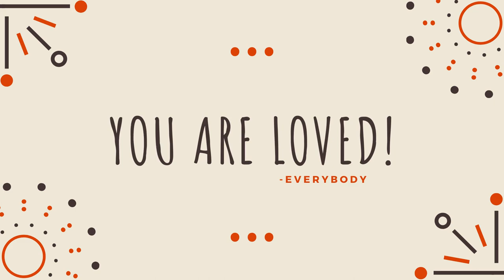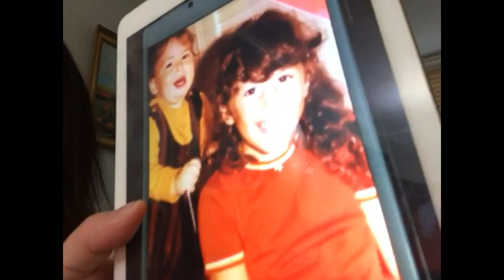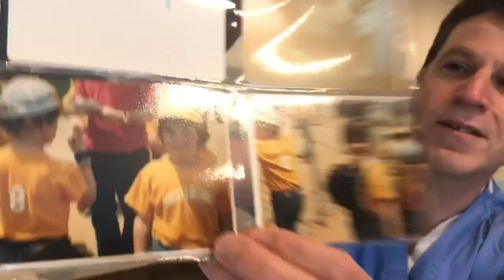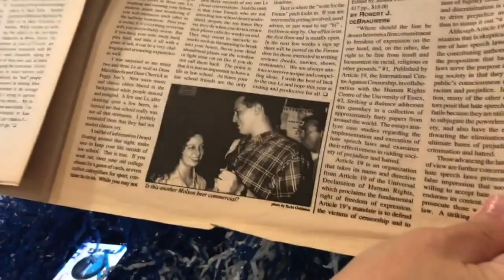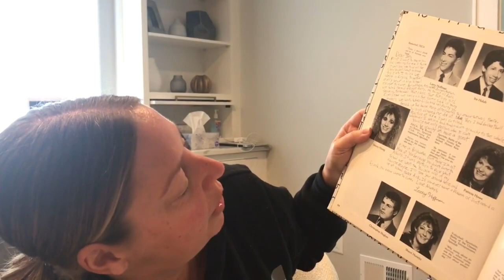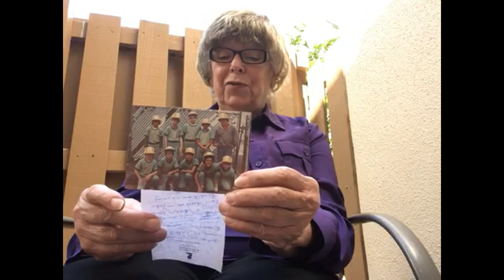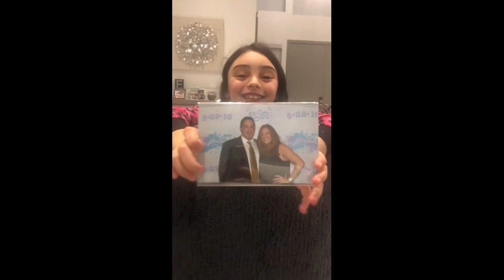Larry Hoffman Birthday Tribute for Larry Hoffman